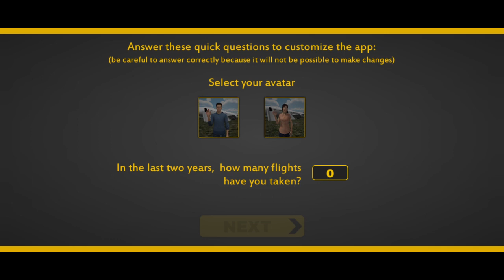Learn to Brace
Learn to Brace, by the creators of Prepare for Impact and Air Safety World.